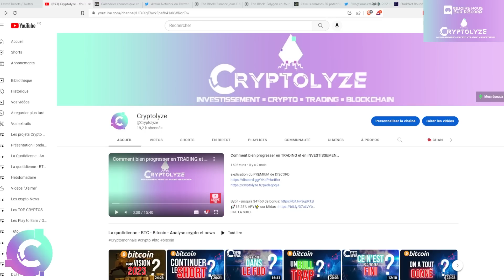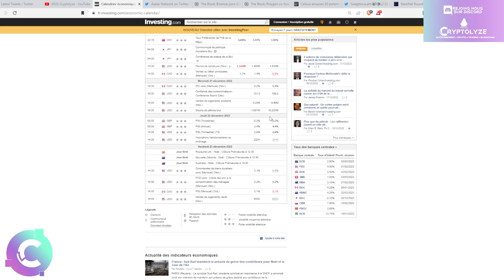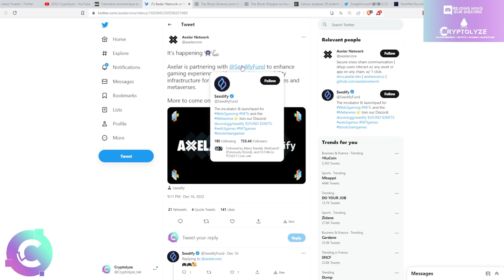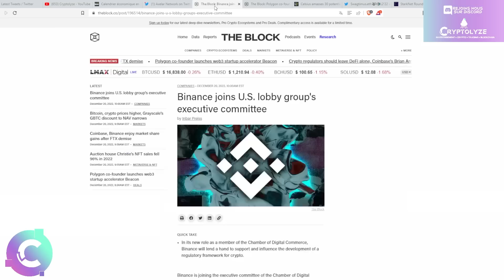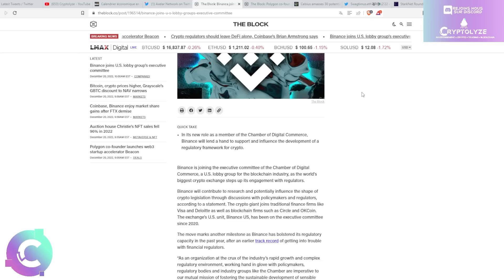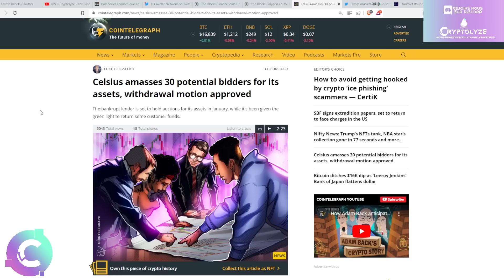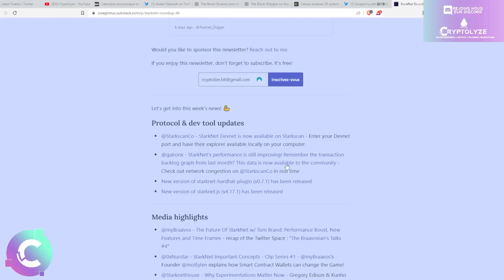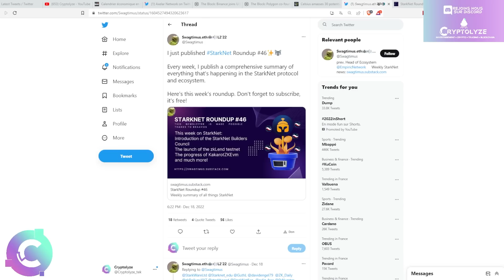📰✨Préparation de la reconstruction et de l'avenir?- NEWS CRYPTO BITCOIN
Analyse crypto bitcoin / Crypto news

🎞️Descriptif de la vidéo :
00:00 news crypto